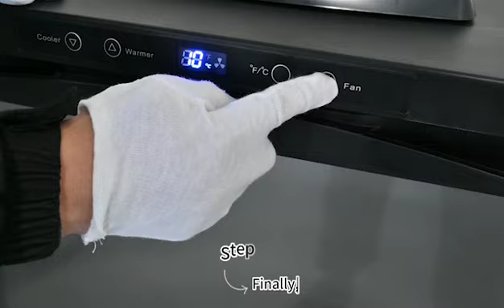BEER MACHINE INSTALLATION VIDEO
Installration video of TWELVETAP Stainless Steel Kegerator-Designed for Homebrewers